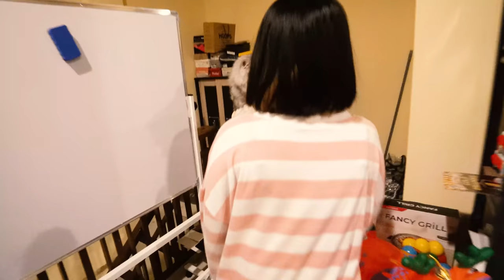DITEROR BADUT IT MENYERAMKAN TENGAH MALAM!! BIKIN MERINDING!!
Kali ini kita DITEROR BADUT IT MENYERAMKAN, di tonton ya guys...